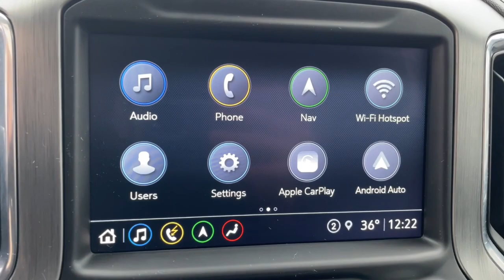2021 GMC Sierra 1500 Milford, Mendon, Worcester, Framingham MA, Providence, RI C44522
White Frost Tricoat Used 2021 GMC Sierra 1500 Denali available near me in Milford, Massachusetts at Imperial Chevrolet. Servicing the Mendon, Worcester, Framingham MA, Providence, RI area.

Imperial Chevrolet
18 Uxbridge Rd

** Driver Alert Package II ** Navigation System, Sunroof / Moonroof, Apple CarPlay / Android Auto, Power Leather Seats, Heated Seats, Backup Camera, Bluetooth, Remote Engine Starter, Cruise Control, Power Windows, Power Locks, Steering Wheels Radio Controls, Aluminum Wheels, Running Boads / Side Steps, Bed liner, Towing Package, Blind Spot Monitoring, Lane Keeping Assistance, Collision Avoidance Assistance, Adaptive Cruise Control, Parking Assistance, Cross Traffic Alert, Adaptive Cruise Control, Automatic Emergency Braking, Driver Alert Package I, Driver Alert Package II, Following Distance Indicator, Forward Collision Alert, Front Pedestrian Braking, Hitch Guidance, IntelliBeam Automatic High Beam On/Off, Lane Change Alert w/Side Blind Zone Alert, Lane Keep Assist w/Lane Departure Warning, Rear Cross Traffic Alert, Trailering Package, Ultrasonic Front & Rear Park Assist. White 2021 GMC Sierra 1500 Denali 4D Crew Cab Denali 4WD 10-Speed AutomaticbrbrbrClean CARFAX. EcoTec3 5.3L V8brbrMORE ABOUT US: Imperial Cars Purchase With Confidence: 1) Free Car Fax Vehicle History Report available for all our vehicles online. 2) Our vehicles are Imperial Certified and go through a rigorous Multi-Point vehicle inspection. 3) Bottom line pricing. 4) 5-Day or 200 Mile Vehicle Exchange Program for your total confidence. If you are not happy with it bring it back within 5 days or 200 miles and we'll give you a credit of your full purchase price toward the purchase of another vehicle. (Excludes Renewed for You vehicles.)brbrPrice does not include tax, title, registration, documentation fee or other applicable fees. Price does include Imperial Trade assistance bonus of $1,000 Imperial qualifying retailable trades with less than 10 years of use from original in service date. To receive advertised promotional price, the vehicle must be paid in full and take same day delivery from dealer stock. Call or email our phone and internet team for the most current information and Imperial discounts. Price cannot be combined with any other discounts or promotions and is subject to change based on market value at any time without notice, customer must mention promo code in order to qualify for internet special discount. The information contained herein is deemed reliable but not guaranteed, dealer not responsible for any misprint involving the price or description of the vehicle, it's the sole responsibility of buyer to physically inspect and verify such information prior to purchasing. Transparency is our goal. NO WHOLESALERS OR DEALERS! Some of our Pre-Owned vehicles may be subject to unrepaired safety recalls. Check for a vehicle's unrepaired recalls by VIN
Navigation System,Driver Alert Package I,Driver Alert Package II,Trailering Package,7 Speakers,AM/FM radio: SiriusXM with 360L,Premium audio system: Premium GMC Infotainment System,Premium Bose 7-Speaker Sound System,Radio data system,Radio: Premium GMC Infotainment Sys w/Navigation,SiriusXM w/360L,Steering Wheel Audio Controls,Air Conditioning,Automatic temperature control,Electric Rear-Window Defogger,Front dual zone A/C,Rear window defroster,120-Volt Bed Mounted Power Outlet,120-Volt Instrument Panel Power Outlet,12-Volt Rear Auxiliary Power Outlet,Driver Memory,Memory seat,Power driver seat,Power Front Passenger Windows w/Express Up/Down,Power Front Windows w/Driver Express Up/Down,Power Rear Windows w/Express Down,Power steering,Power windows,Remote keyless entry,Remote Vehicle Starter System,Steering wheel mounted audio controls,Universal Home Remote,Adaptive suspension,Auto-Locking Rear Differential,Electrical Lock Control Steering Column,Manual Tilt-Wheel & Telescoping Steering Column,Speed-sensing steering,Traction control,4-Wheel Disc Brakes,ABS brakes,Dual front impact airbags,Dual front side impact airbags,Front anti-roll bar,Front wheel independent suspension,Keyless Open & Start,Low tire pressure warning,Occupant sensing airbag,Overhead airbag,Power Door Locks,Brake assist,Electronic Stability Control,Hill Descent Control,Delay-off headlights,Front fog lights,Fully automatic headlights,Panic alarm,Security system,Theft Deterrent System (Unauthorized Entry),Adaptive Cruise Control,Speed control,170 Amp Alternator,Auxiliary External Transmission Oil Cooler,Heavy-Duty Air Filter,Adaptive Ride Control Suspension,Auto-dimming door mirrors,Bumpers: body-color,Chrome Wheel To Wheel